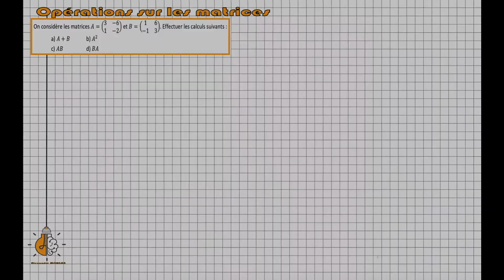TME - Opérations sur les matrices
On s'entraîne ici sur le calcul matriciel